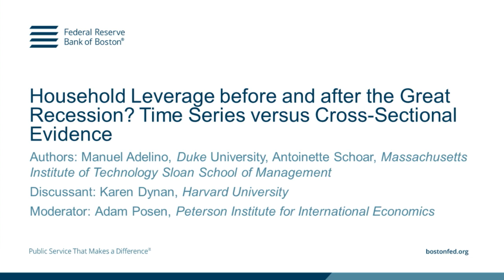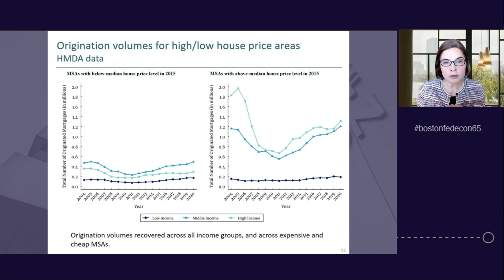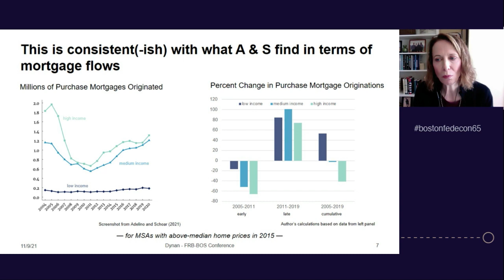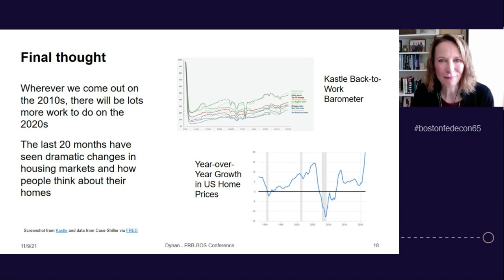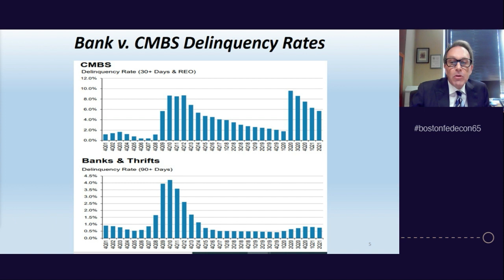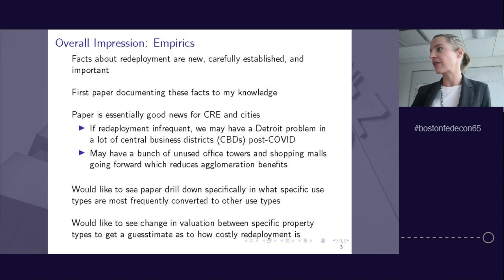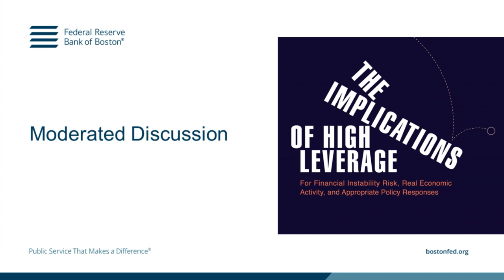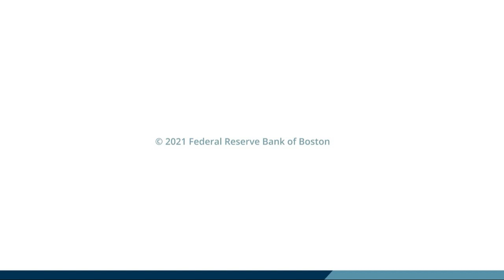65th Economic Conference (Day 2, November 9, 2021)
Video Contents

00:00:00 Intro
00:01:15 Welcome
00:01:48 Paper 4: Household Leverage before and after the Great Recession? Time Series versus Cross-Sectional Evidence
01:11:35 Paper 5: Collateral Reallocation in Commercial Real Estate in the Shadow of COVID-19

9:30 a.m.

Welcome

Program Moderator

Adam Posen
President
Peterson Institute for International Economics

9:35 a.m.

Paper 4: Household Leverage before and after the Great Recession? Time Series versus Cross-Sectional Evidence

Authors:

Manuel Adelino
Associate Professor of Finance
Fuqua School of Business
Duke University

Antoinette Schoar
Stewart C. Myers-Horn Family Professor of Finance
Massachusetts Institute of Technology Sloan School of Management

Discussant:

Karen Dynan
Professor of the Practice
Department of Economics
Harvard University

10:55 a.m.

Paper 5: Collateral Reallocation in Commercial Real Estate in the Shadow of COVID-19

Authors:

Lara Loewenstein
Research Economist
Federal Reserve Bank of Cleveland

Timothy Riddiough
James A. Graaskamp Chair and Professor
Department of Real Estate and Urban Land Economics
Wisconsin School of Business

Paul S. Willen
Senior Economist and Policy Advisor
Federal Reserve Bank of Boston

Discussant:

Andra Ghent
Professor of Finance